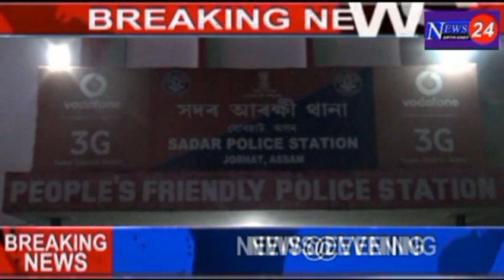NEWS 24 North-East News@evening